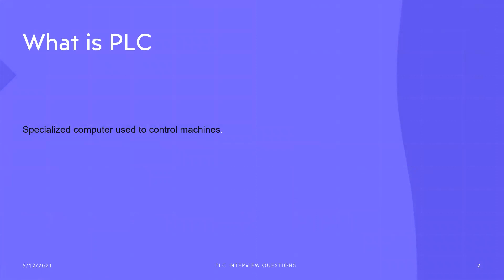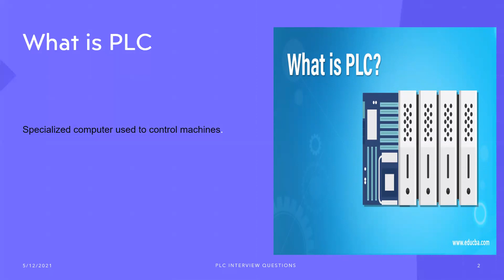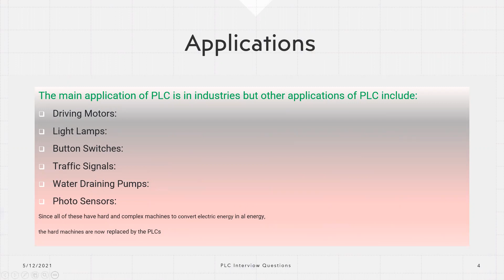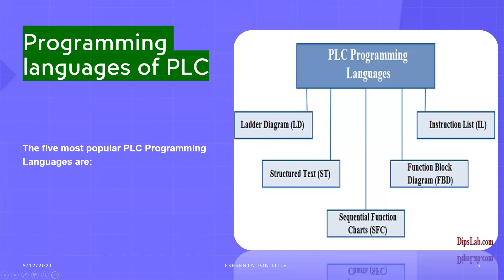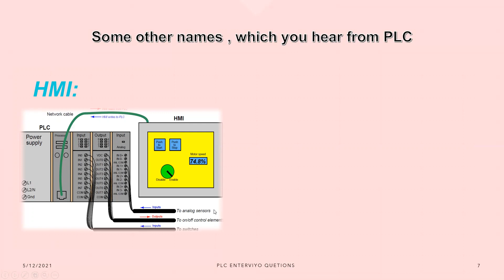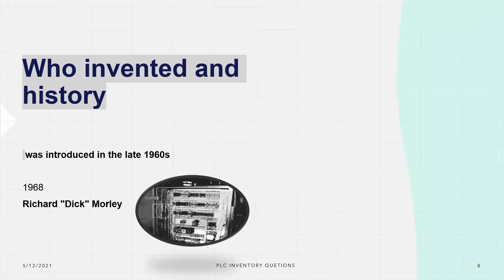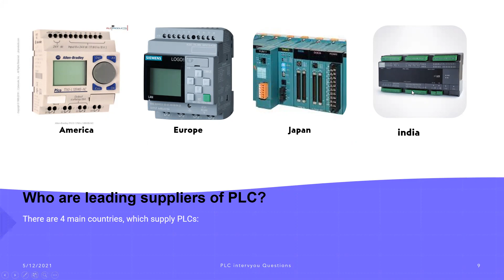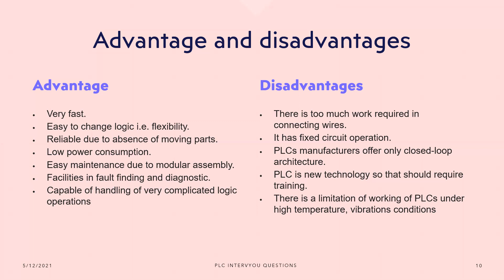Seminar_2nd Stages_ PLC Common Question